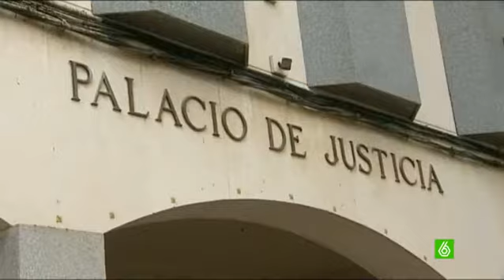El conductor de la excavadora cree que el accidente de Castuera fue provocado por el microbús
El conductor de la excavadora que chocó en Castuera insinúa que el accidente lo provocó el microbús, apuntando a un exceso de velocidad. Su abogado se basa ahora en el análisis de la sangre, que ha dado negativo en drogas. Ya han empezado a declarar ante el juez los menores que sobrevivieron, aún conmocionados por la muerte de cinco compañeros.